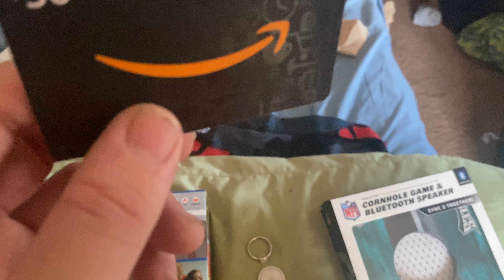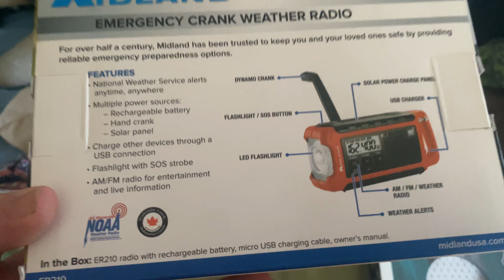What I got for Christmas!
If y’all like what I got, let me know!